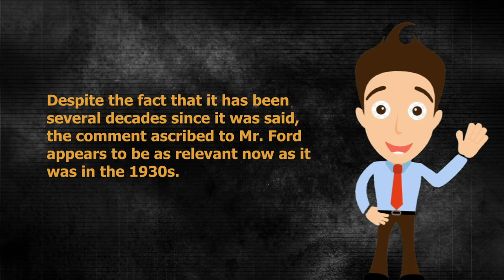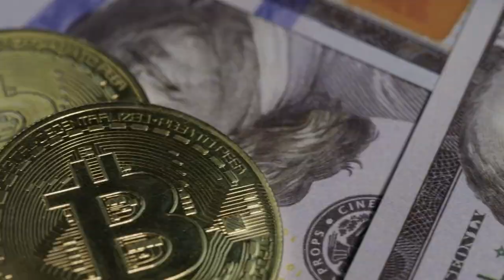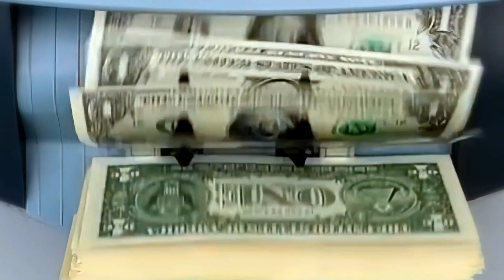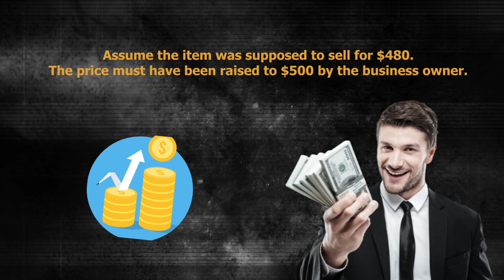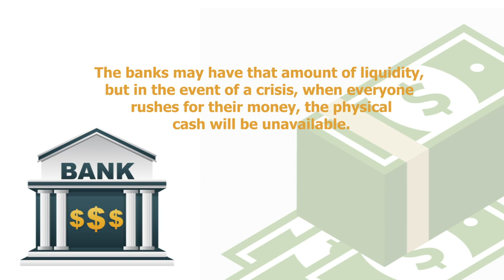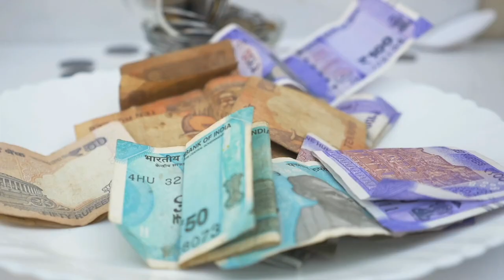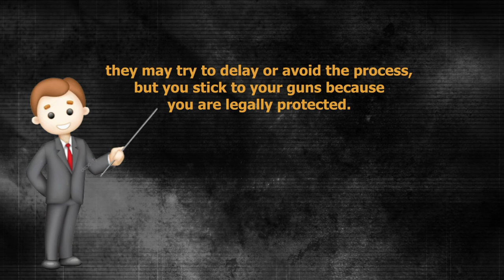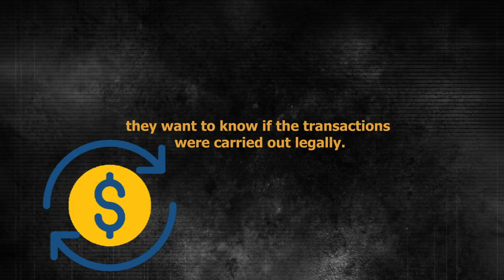What the banks don't want you to know about money.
As a thank you for your support of Usable Wisdom.

If so, here is a special surprise for you.

A complimentary certificate towards a 4-day, 3-night stay in Orlando Florida or LasVegas Nevada.

Yes, you heard that right Orlando Florida or LasVegas Nevada.

To claim your certificate, make sure you have watched the entire video, subscribed, liked the video, hit the notification bell, and commented down below which place you would like to visit in the entire world (your dreams may come true).

for you to click on so that your complimentary certificate can be sent to you.

I am not sure how long this will last but if you see the that means it is still going on.

I hope you enjoy your time in Orlando or LasVegas.

Banks can be descent  place to put your money. However, whether you are spending your hard earned money, getting a loan, or saving your money, there are various ways that banks make a profit  off you. In this video, you will learn What the banks don't want you to know about money.. Enjoy!

There are many truths about money. What the banks won't tell you about money can be the secrets to wealth and finance.

Hey, welcome to Usable Wisdom. On this channel I show you general finance ideas, tricks, and tips.